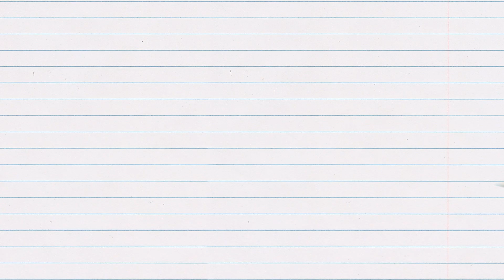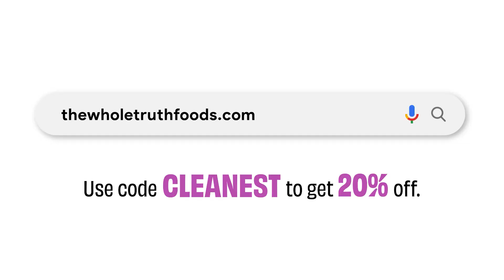Can autophagy make you look younger? | Intermittent Fasting | The Whole Truth Academy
What is autophagy? Does fasting trigger autophagy? Can autophagy help reverse ageing? And what is its linkage to apoptosis?

We'll answer all these questions in this videos  -
0:00
1:31 - Apoptosis
5:09 - Autophagy
6:29 - Intermittent Fasting and Autophagy
9:13 - Anti - Ageing

Shot by: Harkat Studios

Here are links to further reading and understanding things we mentioned in the video:

Autophagy aur fasting kya hota hai? Autophagy ke koi benefits hai?

Intermittent Fasting mein autophagy ka kya kaam hai? Jaanye saare sawaalo ka jawaab iss The Whole Truth Academy ke video mein.
The Whole Truth Academy is the food and nutrition course we should have had in school.